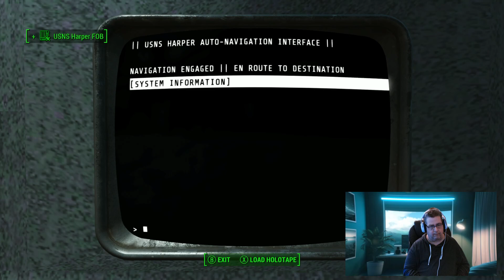Fallout 4 PC Scarlett's adventures with the Enclave, Episode 2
Life of an Enclave soldier can be tough.